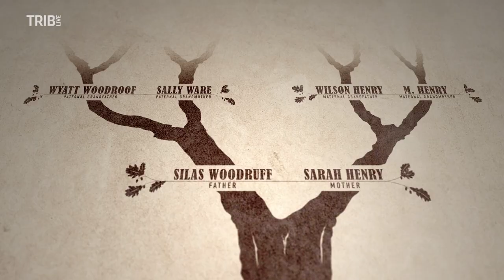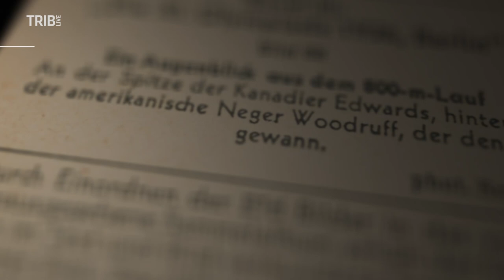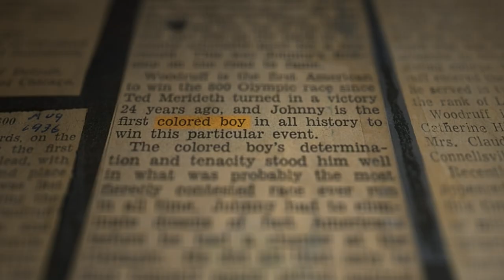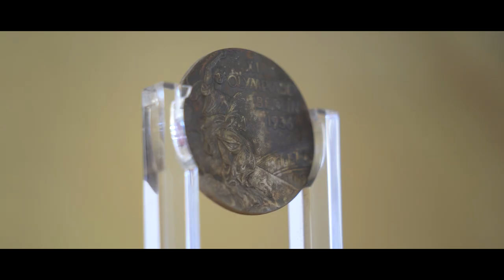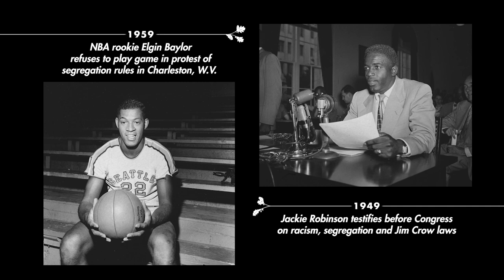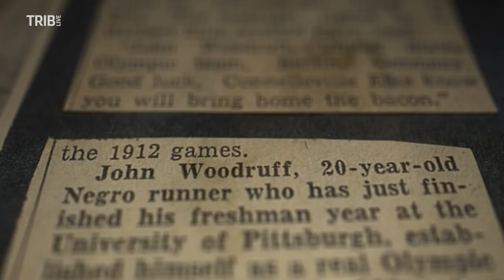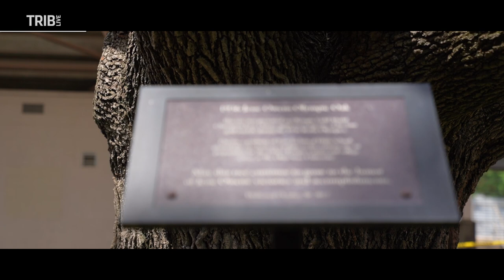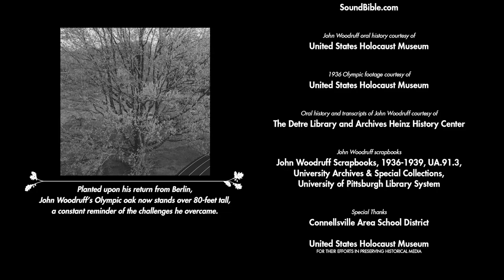Olympic Oak: The story of John Woodruff, the 1936 Berlin Olympics & the roots of athlete activism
"Olympic Oak, the story of John Woodruff, the 1936 Berlin Olympics and the roots of Athlete Activism” chronicles the gold-medal victory of the Connellsville native before Adolf Hitler and his Nazi regime and discusses the impact that African Americans on that Olympic team had on the future of American sports.